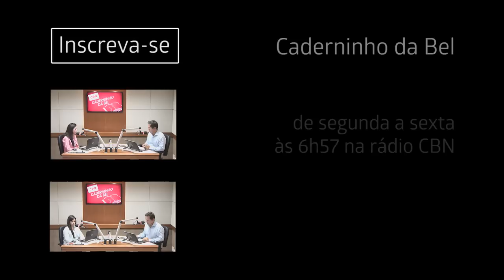#314 - Como organizar e estruturar vários projetos ao mesmo tempo?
Planejamento envolve autoconhecimento, foco e saber priorizar as tarefas.

Caderninho da Bel no Youtube